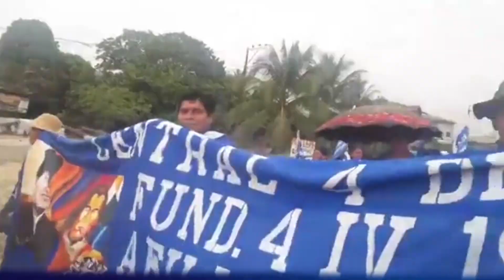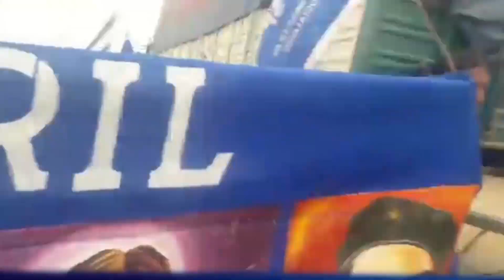GRAN CAMINATA DE LA FEDERACIÓN CENTRALES UNIDAS MUNICIPIO DE SHINAHOTA...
MILES ACOMPAÑARON CARAVANA AZUL DEL MAS-IPSP EN RECORRIDO HASTA SHINAHOTA..